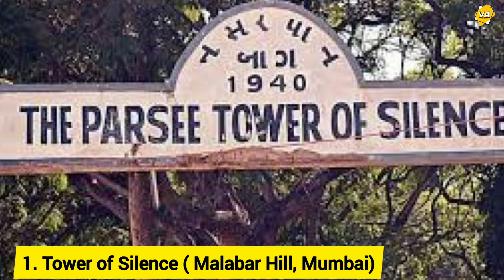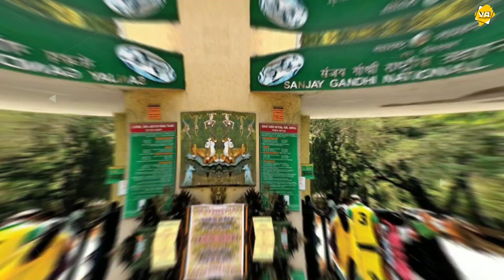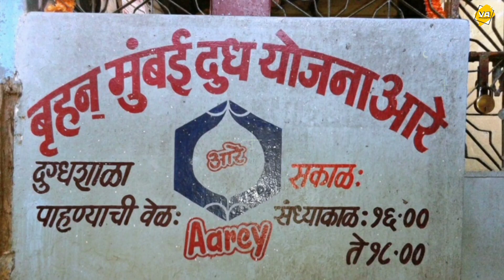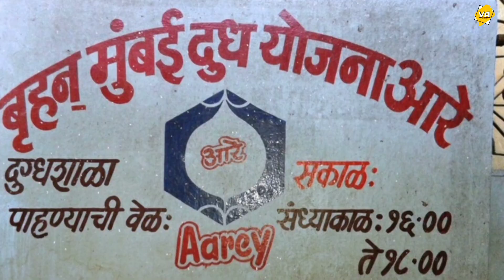ये है मुंबई की सबसे डरावनी जगहें || Mumbai Haunted Places You Should Not Miss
Top 8 most haunted  places in Mumbai

1. Tower of silence
2. Pawan huns quaters
3. Desuza chawl
4. Taj hotel
5. Mukesh mils
6. Grand paradi Tower
7. Aarey milk colony
8. Sanjay Gandhi national park

👉 Voice in this video by Dhru. Video Edited by Vaibhav. Script writing by Sailesh.Vinay Averages Top Ranking Team (Dhru, Ramesh, Sailesh)

Some of the Pictures and videos in this episode are for examples only. we not own any copyrights all the rights go to their respective owners.All credit for contents used in this video goes to the right owner.